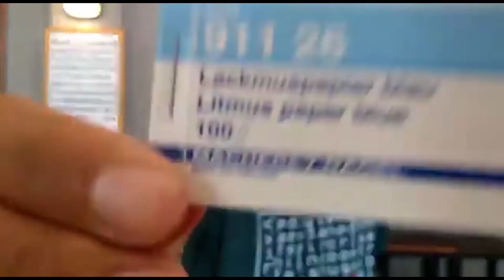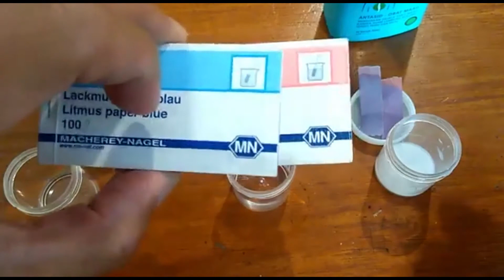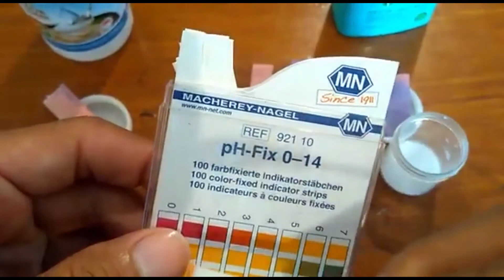Free Video Download I Pelajaran Fisika Kelas 7 : Asam & Basa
Materi Pelajaran Fisika di Kelas 7 SMP Charis  yang diajarkan Teacher Arie Budi Prasetyo tentang Asam & Basa.